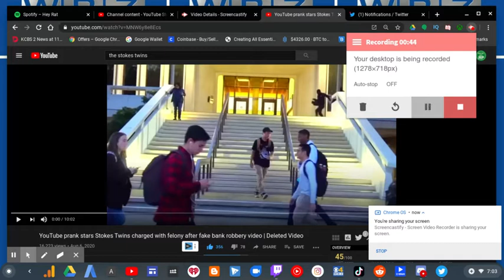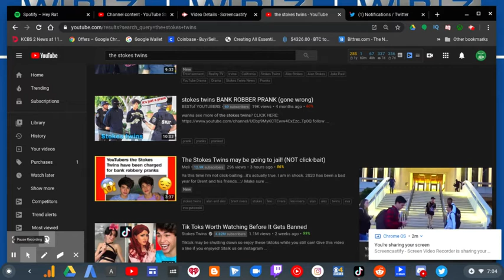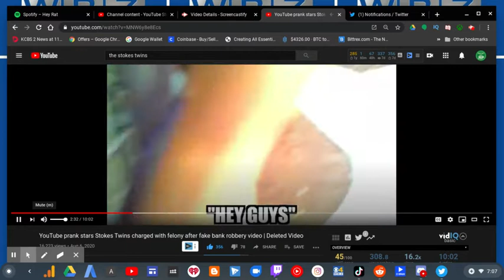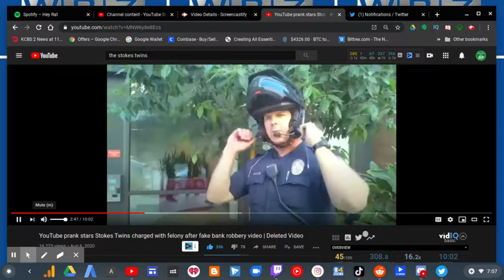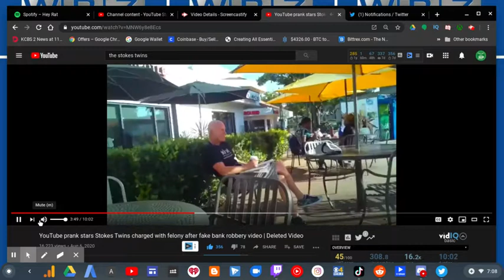The Stokes Twins Charged Faking Robbery| RTWRP #91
The Stokes Twins did a Fake Bank Robbery last year.
The Stokes Twins uploaded a Fake Bank Prank video last year.
The Stokes Twins have been charged with a felony.
Alex and Alan Stokes might be heading to prison.

The Stokes Twins are assholes.